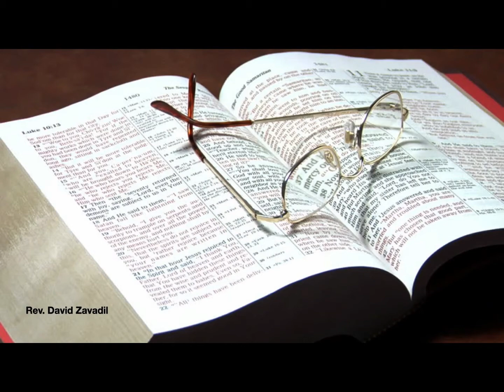Thoughts From The Word. 10/5/2020